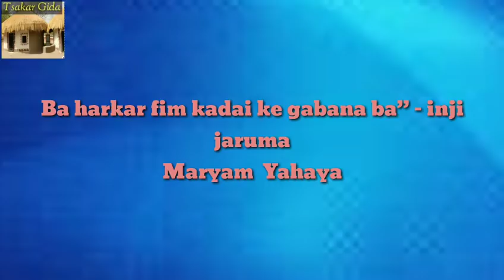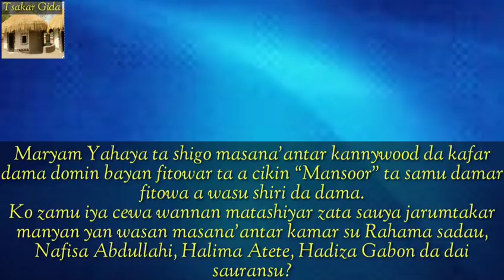Maryam Yahaya : ba harkar film ce kadai a gabana ba